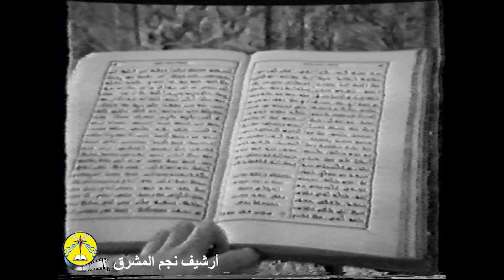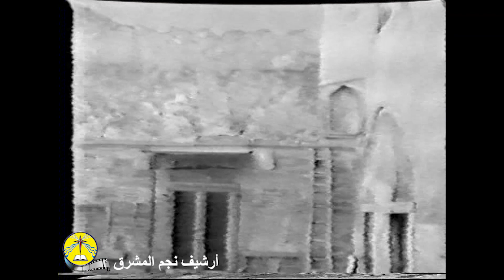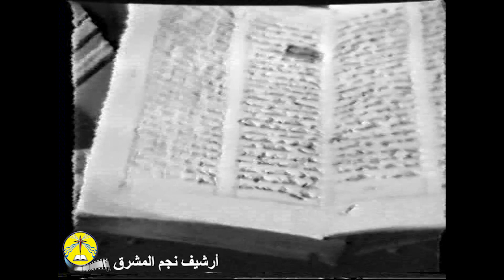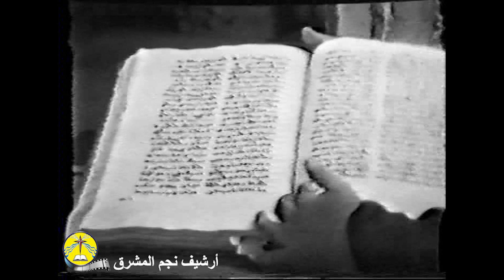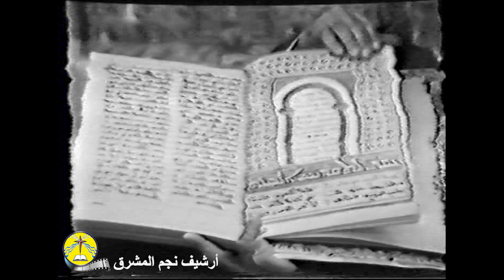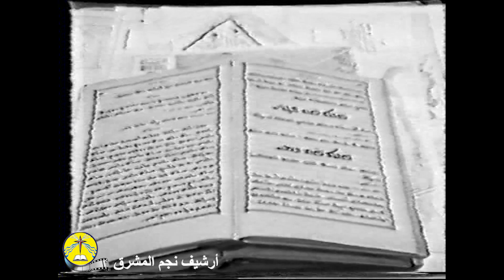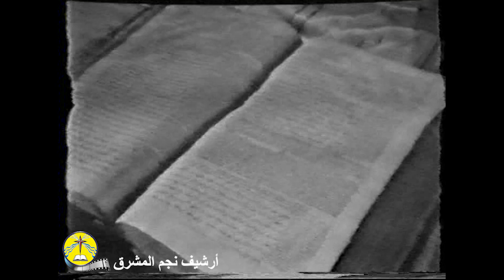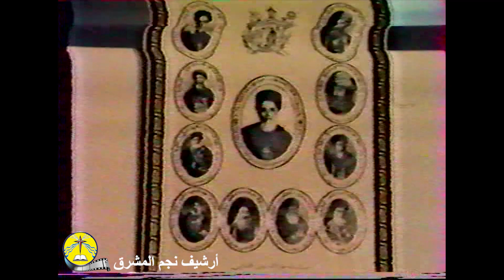أرشيف نجم المشرق (11) - الاثار المسيحية في العراق